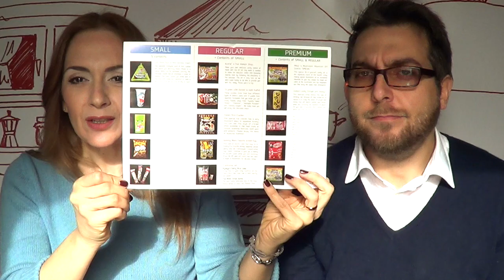#5 Assaggiamo Snack Japponesi da Tokio Treat! 2C+K